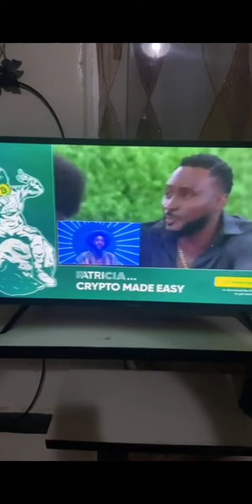Big Brother naija 2021 live eviction season 6